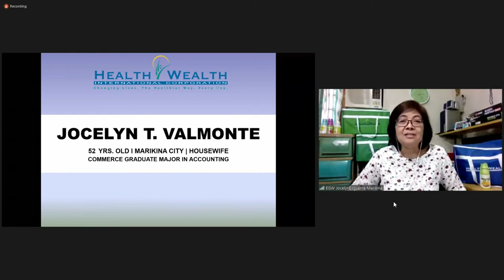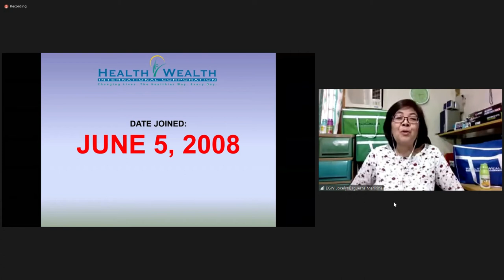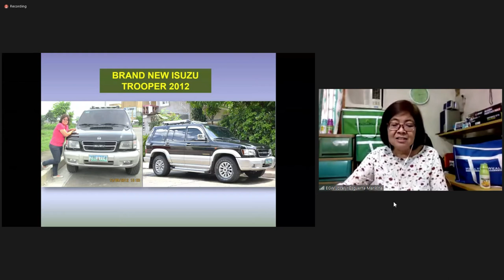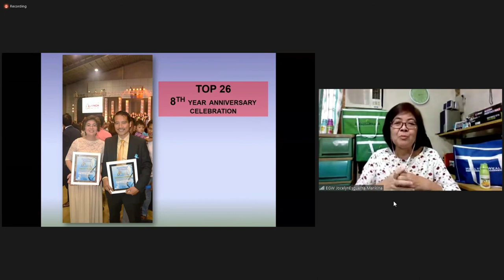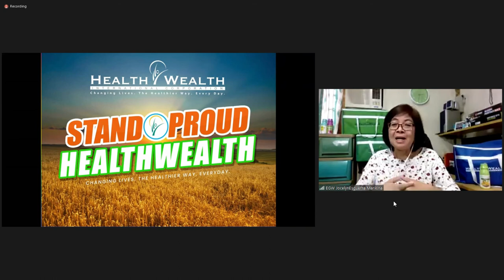HEALTHWEALTH TESTIMONY BY MS JOCELYN VALMONTE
HEALTHWEALTH GREEN BARLEY TESTIMONY by JOCELYN VALMONTE

HEALTHWEALTH GREEN BARLEY TESTIMONY by JOCELYN VALMONTE,  ito po ay isang video na pagpapatunay na ang HEALTH WEALTH GREEN BARLEY ay hindi lamang makakatulong sa ating health kundi pati na rin sa ating katayuan sa buhay. Magkaron ka lamang ng tamang ugali upang abutin ang mga pangarap mo ay matutupad iyon.

Ang video po na ito ay hindi ko pag-aari at ito ay parte ng daily presentation ng Health Wealth International Corp via ZOOM. Kung ikaw po ay interestado na maging member ng HWIC, maari ka pong magtanong sa taong nagpakita sa iyo ng video na ito upang matulungan ka po na maging member or user ng HWIC. Kung sakali naman na ikaw ay wala pang kakilala na Authorized Dealer ng Green Barley, maari ka po mag comment sa ibaba ng video na ito upang ikaw po ay matulungan.